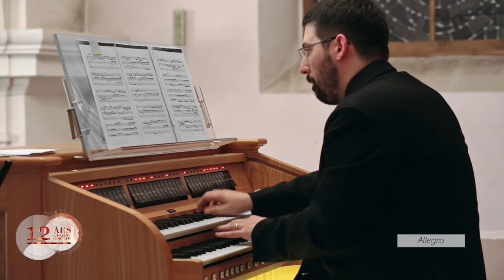Triosonata u Es duru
Triosonata u Es-duru, BWV 525*
Allegro moderato - Adagio - Allegro

Pavao Mašić, orgulje

Mjesto i vrijeme:
12. međunarodni orguljaški festival ARS ORGANI SISCIAE

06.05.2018. - Župna crkva Sv. Lovre, Petrinja

Video /Audio: Vjekoslav Akrap
Producentica: Valentina Badanjak Pintarić
Organizacija: Ars organi Sisciae